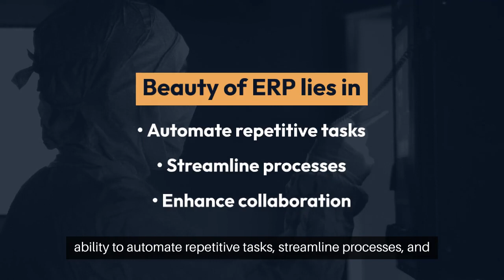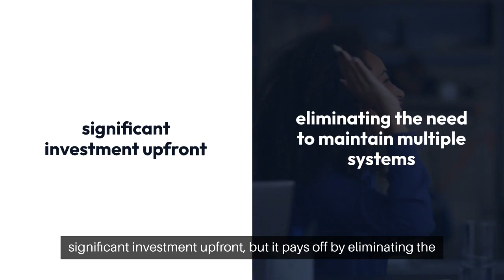Take a Creative Adventure and Discover How ERP Systems Can Help You Grow Your Company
In this informative video, we explore the complexities of ERP solutions, opening up a world of possibilities for your business. Study how ERP increases productivity by facilitating smooth team interactions and streamlining procedures. Check more about the benefits of using ERP for various industries and how developing a custom ERP may help your business save costs and enhance operations. Find out in our informative video that how implementing ERP may improve operational efficiency and save costs in a variety of industries, such as healthcare and manufacturing. Get Dive deep into custom ERP development and CRM software, adapting solutions to your specific business needs.